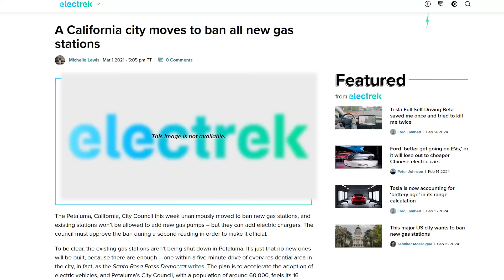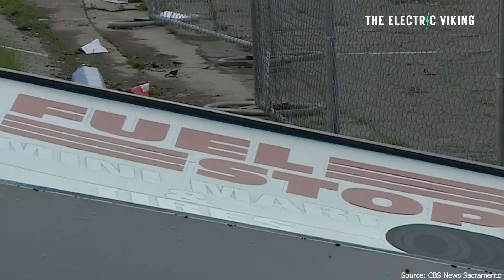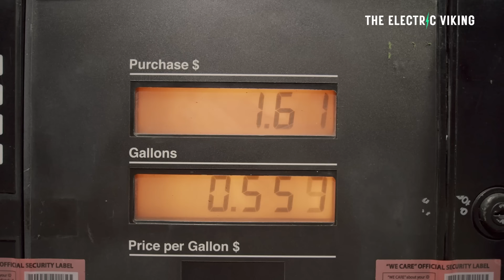Cities all over California BAN building new gas stations